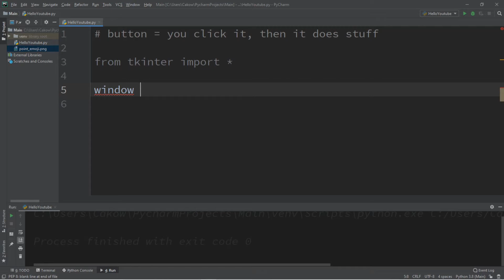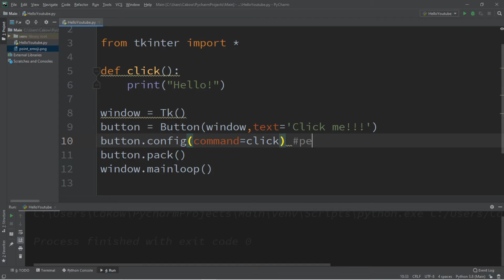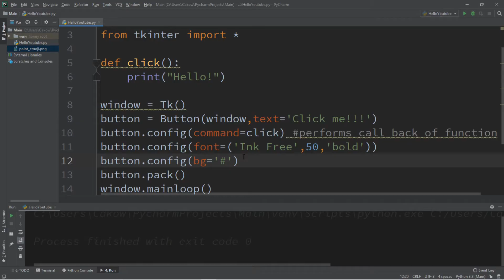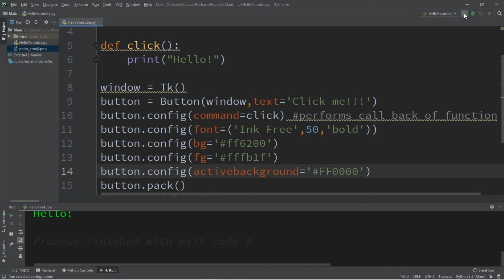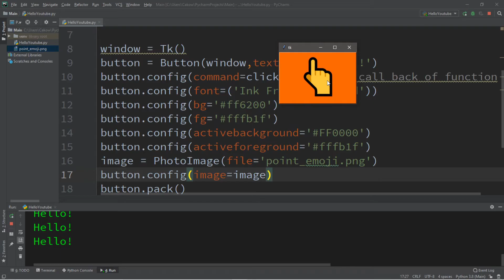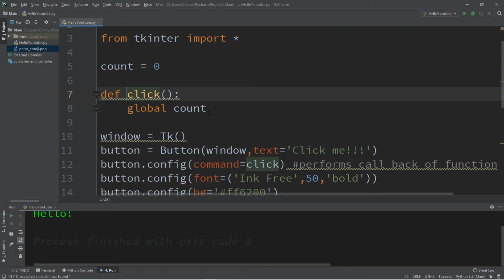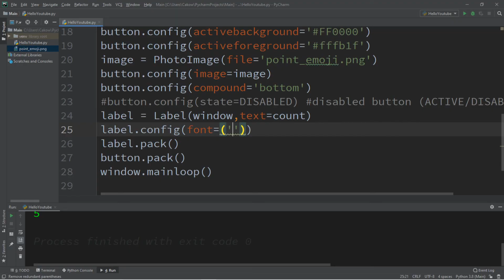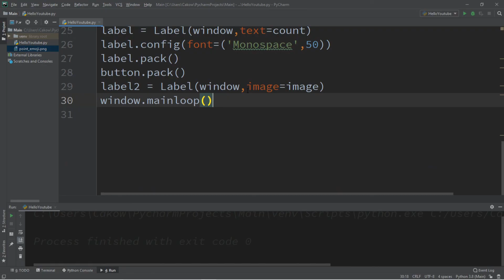Learn Python tkinter GUI buttons easy 🛎️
You guys don't need all the button.config() calls, you can place them within the constructor if you want. I like to add comments line-by-line for teaching purposes to help explain. Do what works for you.

Python Tkinter GUI button tutorial for beginners

# button = you click it, then it does stuff

count = 0

def click():
    global count
    count+=1
    label.config(text=count)
label2.pack

window = Tk()
button = Button(window,text='Click me!!!')
button.config(command=click) performs call back of function
button.config(font=('Ink Free',50,'bold'))
button.config(bg='ff6200')
button.config(fg='fffb1f')
button.config(activebackground='FF0000')
button.config(activeforeground='fffb1f')
image = PhotoImage(file='point_emoji.png')
button.config(image=image)
button.config(compound='bottom')
label = Label(window,text=count)
label.config(font=('Monospace',50))
label.pack()
button.pack()
label2 = Label(window,image=image)
window.mainloop()